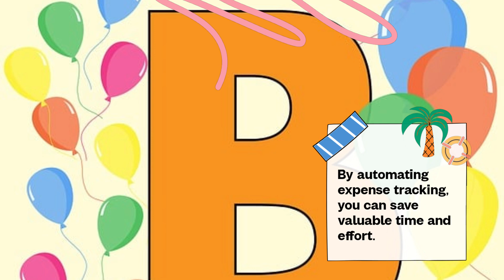personalized AI-driven travel expenses management